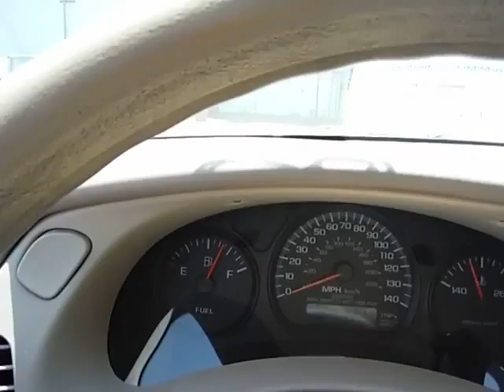2005 Chevrolet Impala Base